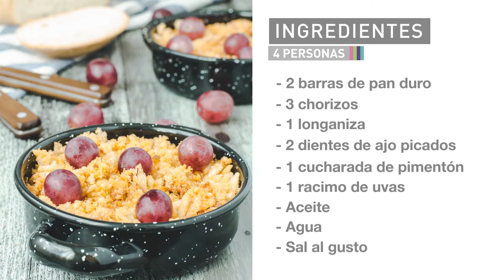«Receta migas»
Las migas, migas ruleras o migas de pastor son una preparación culinaria de España y Portugal habitual de la gente que se dedica a la trashumancia española. Se elabora principalmente con pedazos de la miga de pan tostado acompañados de carnes y verduras picadas. Existen variantes populares que se preparan con harina de trigo, como las denominadas migas de harina, típicas del sureste español.​ Este plato puede ser encontrado en gran parte del territorio de la península ibérica, e incluso en ciertos lugares de Hispanoamérica, concretamente aquellos que recibieron una notoria colonización e inmigración de españoles provenientes de Extremadura, como por ejemplo el Eje Cafetero colombiano3​ o el norte de México.

De Licencia Atribución de Creative Commons (reutilización permitida)